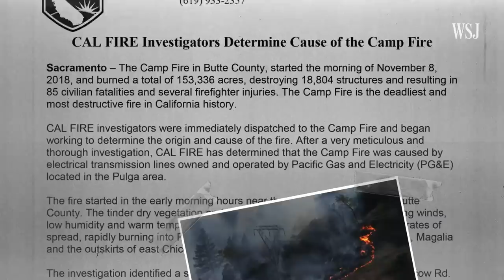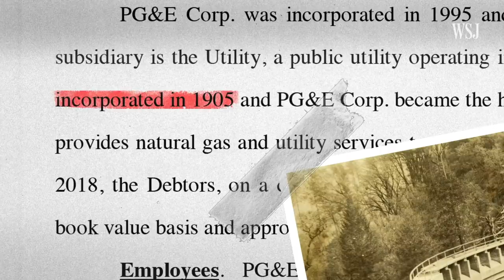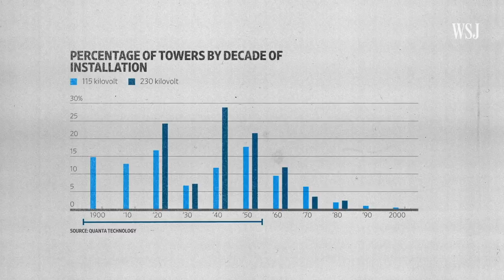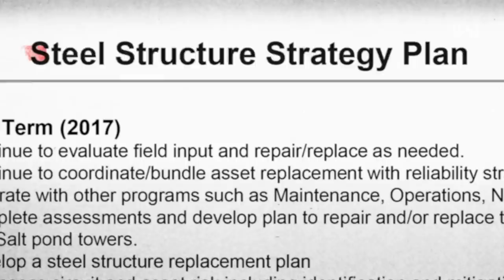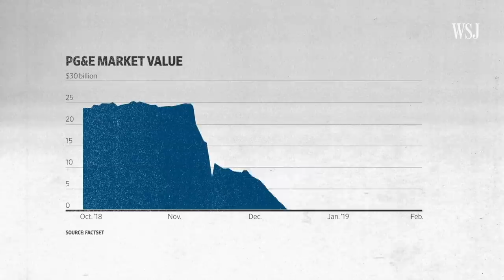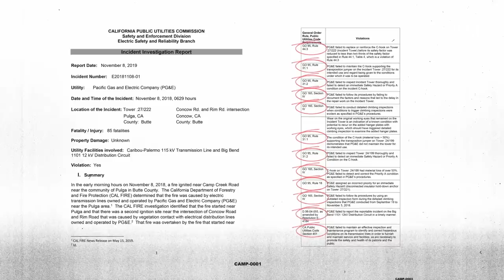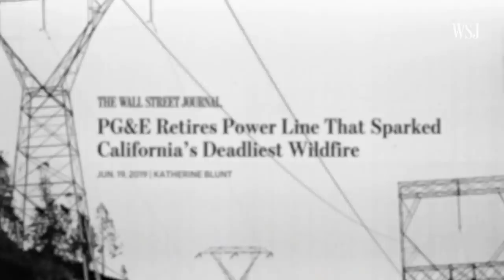How California Wildfires Forced PG&E to Declare Bankruptcy | WSJ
PG&E power lines were blamed for 2018’s Camp Fire, the deadliest wildfire in California’s history. But it was just one of 1,900 fires sparked by the utility since 2014, state investigators say. Here’s the story of PG&E’s missteps and why it ultimately filed for bankruptcy.